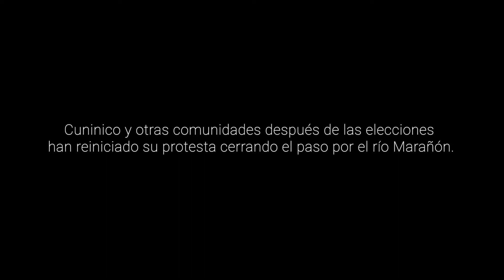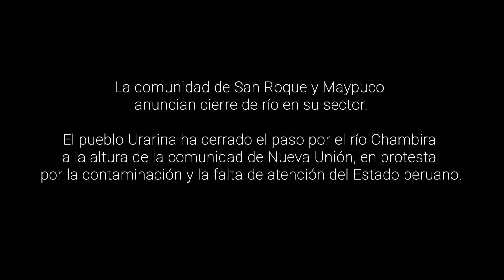DEJEN DE HACER EL MAL El grito de niños y madres en Cuninico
María tiene 6 años y vive en Cuninico.
Por la única calle paralela al rio camina María, extrañando jugar
Con sus amigos nadando en el rio, pero todos están asustados.
Sus ojos inquietos dirigen su cuerpito y sus pasos.
Ahí, donde se reúnen funcionarios del Estado, autoridades y moradores de la comunidad, fija su mirada en una botella de agua que algún funcionario del Estado ha dejado en el suelo casi vacía. Mientras tardan en ponerse de acuerdo, coge la botella y puede tomar unas gotas de agua limpia. Nada es suficiente para su sed de más de un mes sin agua. El petróleo lo ha envenenado todo.

A más de un mes del derrame de petróleo en Cuninico, las comunidades siguen sin agua, sin atención, sin concreción, sin respuestas oportunas. Declaran en emergencia la zona contaminada, pero los funcionarios del Estado, no conocen el significado de la palabra “emergencia”, y menos si es “emergencia por contaminación con petróleo”. Alargan la agonía y juegan a su favor, mientras María y sus amigos tienen la boca seca y el corazón asustados.

La incapacidad del congreso envenena y mata
La incapacidad del Consejo de Ministros envenena y mata
La brutalidad de Petroperú envenena y mata
La ineficiencia y complicidad del sistema de justicia en Perú envenena y mata
La incapacidad del Estado envenena y mata
La indiferencia envenena y mata

DEJEN DE HACER EL MAL